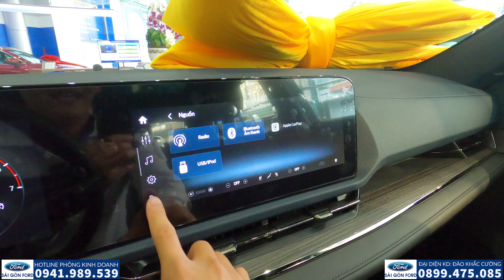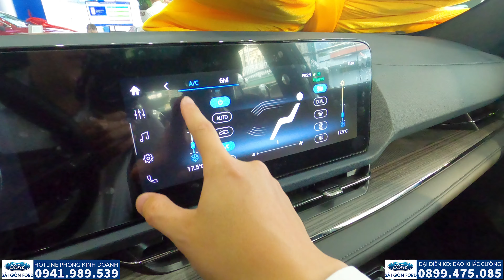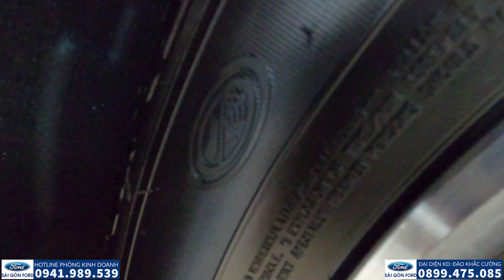Ai nói FORD TERRITORY 2025 không có nhược điểm, đầy đây này.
🚘 Ford Everest: Ambient/Sport/Titanium
🚘 Ford Ranger: XL/XLS/XLT/Wildtrak/Raptor
🚘 Ford Territory:Trend/Titanium/Titanium X
🚘 Ford Ecopsort: Trend/Titanium
🚘 Ford Transit: MCA
🚘 Các dòng xe Limousine: Tourneo/Transit